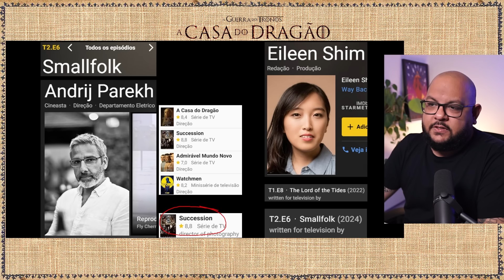RAIO-X: A Casa do Dragão 2x06 | House of the Dragon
House of the Dragon | A Casa do Dragão | S02E06 2x06

Este é o vídeo de Raio-X do episódio 2x06 de 'A Casa do Dragão'. Aqui, o foco é a análise detalhada de cenas selecionadas. O texto referente ao episódio pode ser encontrado em outro vídeo intitulado Análise.

🔵 MAIS LINKS
- Livro Enciclopédia
- Meu livro da 1a Temporada
- Outros livros